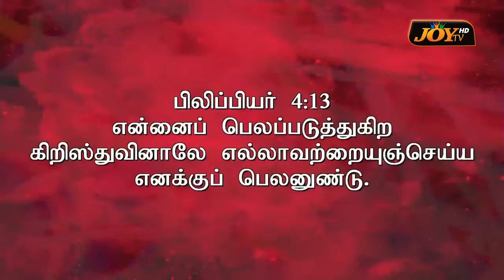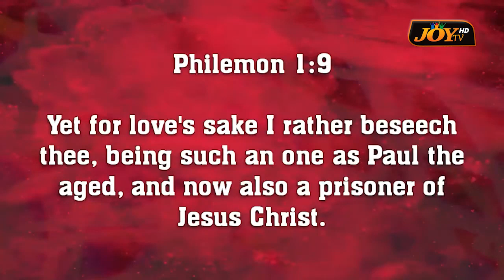என்னைப் பெலப்படுத்துகிற கிறிஸ்துவினாலே எல்லாவற்றையுஞ்செய்ய எனக்குப் பெலனுண்டு | Ps Gabriel Thomasraj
என்னைப் பெலப்படுத்துகிற கிறிஸ்துவினாலே எல்லாவற்றையுஞ்செய்ய எனக்குப் பெலனுண்டு என்ற  வசனத்தின் உண்மையான அர்த்தம் இதுதான் || Ps. Gabriel Thomasraj | Ps Thomasraj | Thanks Giving Prayer For Ps. A. Thomasraj | Aca Avadi | Aug 07, 2023